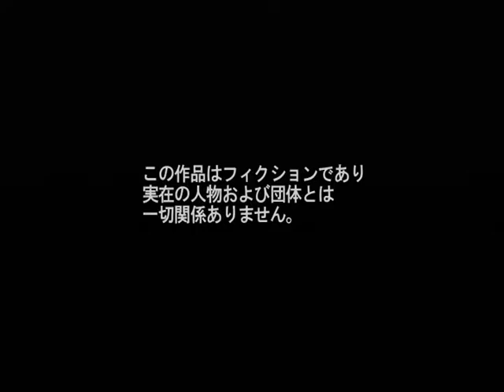【PS2】此花パック 此花３～偽りの影の向こうに～ 初見プレイ Part１ ～大きくて、いかにも好奇心旺盛そうな目をした女の子…… 【スタートオンゲームズ】【スタゲー】【JAPAGE】